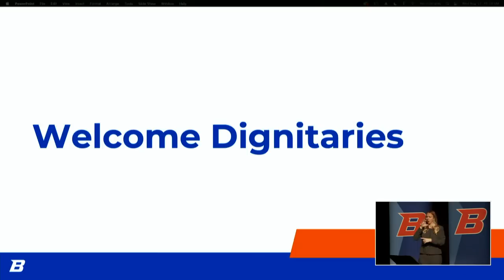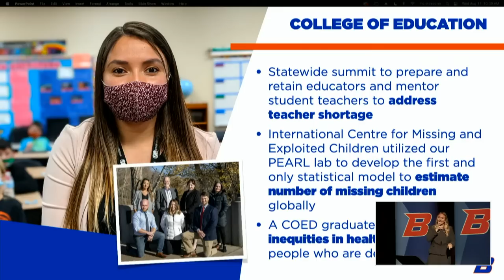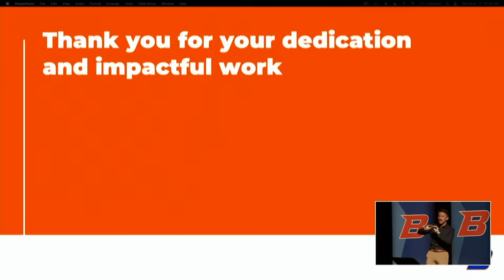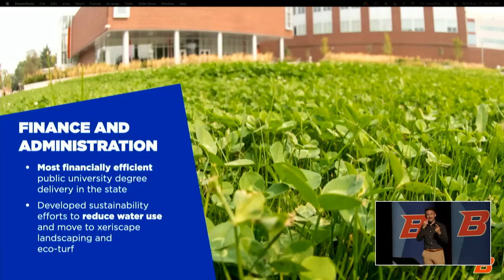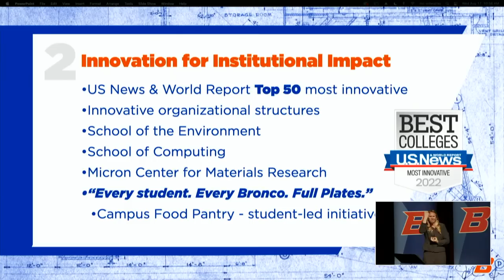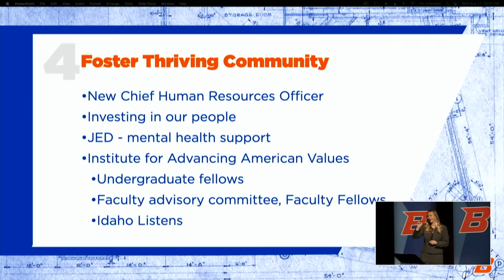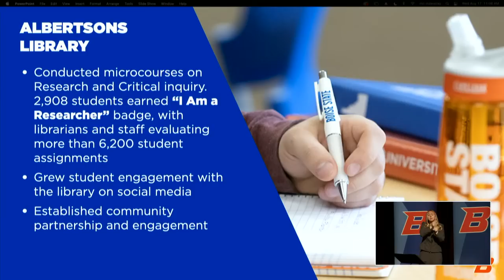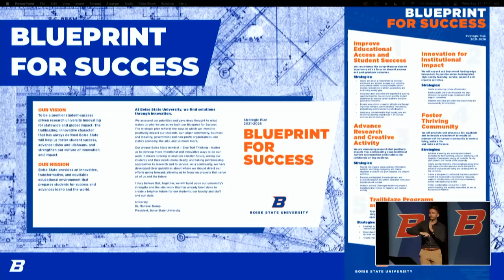2022 State of the University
Boise State President Marlene Tromp will deliver the annual State of the University address at 10 a.m. on Wednesday, Aug. 17. The event will take place in the Morrison Center.